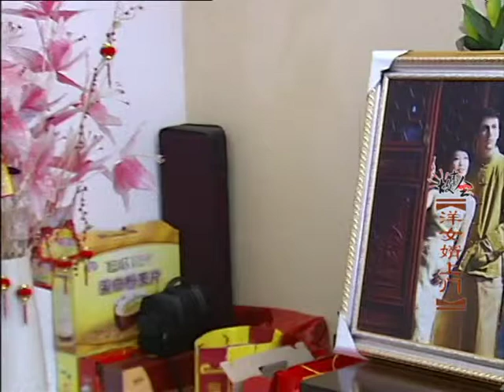LiQi Bryce 2007 Suzhou TV Show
A segment on Suzhou TV depicting an American suitor (Bryce) asking permission to marry a local Suzhou wife (LiQi), whose father has misgivings (LiQi's Dad). Languages spoken are Suzhou dialect and Mandarin, with some English ad libbing. Opening song of Fresh Prince of Bel Air makes a cameo appearance!